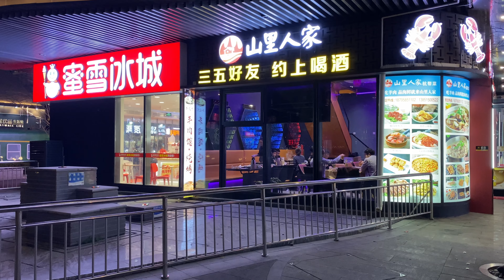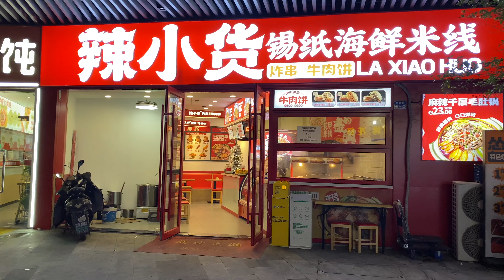Futuristic City In China - CyberPunk Buildings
I visit some unique and futuristic buildings in China. This futuristic city area in the Chinese city of Nanjing has a cyber punk city feel at night when flying the drone around the buildings in 4k quality. I fly my drone around these skyscraper in the day and at night and also visit the area on the ground to show everyday life there. This area is Beside Nanjing South High Speed Railway Station.

Please check out my website where I am trying to raise funds to cover vet bills and help rescue animals and add my instagram: middlekingdomproductions where I will share photos of everyday life in China.

To check out the drone I use in most of my recent videos please click the link below to be taken to the Drone page on the Amazon website. Middle Kingdom Productions is a member of the Amazon Associates Program.

DJI Mini 3 Pro Drone

I will be sending out an email about each video I make, sharing more information about the location, costs, my experiences there and some photos.

→→→ Teeny, my Corgi has her own YouTube channel, with many videos filmed and showing locations in China too.